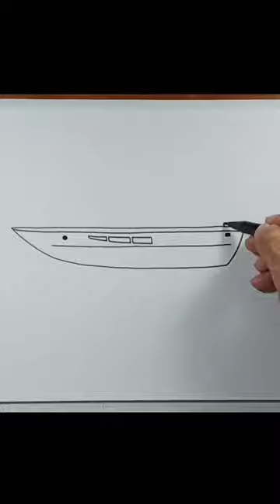how to draw speedboat